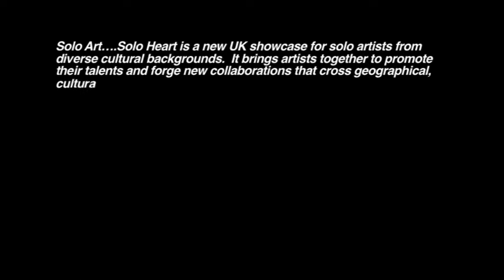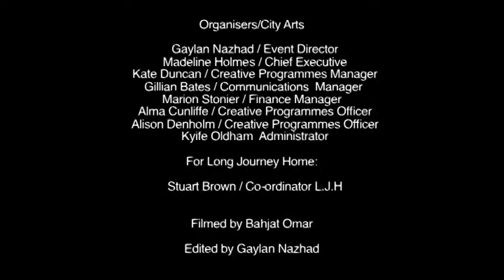Solo Art Solo Heart 2009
Solo Art. Solo Heart is a new UK showcase for solo artists from diverse cultural backgrounds. It brings artists together to promote their talents and forge new collaborations that cross geographical, cultural and artistic boundaries.

As it grows, we hope that Solo Art...Solo Heart will widen audiences in the UK for these artists and their work, as well as reaching out to draw newer communities into the UK arts scene both as audiences and practitioners.

Solo Art...Solo Heart has been developed by City Arts and was launched in Nottingham in November 2009 with a vibrant sell-out evening at The New Art Exchange with music, film, photography, dance, puppetry and performance by local and international artists.   Following that success, we hope to establish Solo Art...Solo Heart as a distinctive and unique annual event, beginning in November 2010.

This year's programme will be extended to take place over 2 (?) days and in more venues.  Featuring workshops, masterclasses and new collaborations, Solo Art...Solo Heart 2010 will throw a particular spotlight on contemporary artists from the Kurdish diaspora.

Solo Art...Solo Heart is part of City Arts' Artists in Exile programme which is supported by The Baring Foundation.  Developed in partnership with Long Journey Home Nottingham, Artists in Exile builds on long-term work with new arrival communities by both organisations and aims to increase understanding and integration by supporting the art and artists of new and emerging communities in the UK.